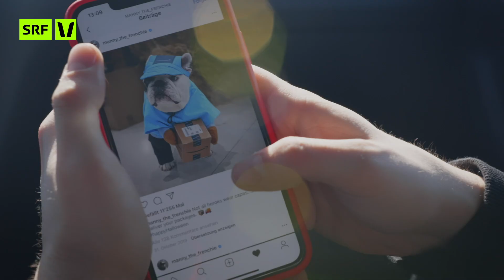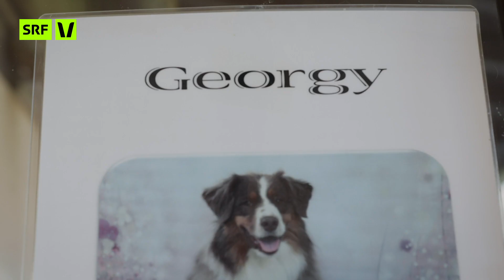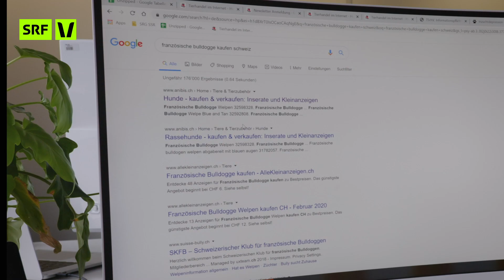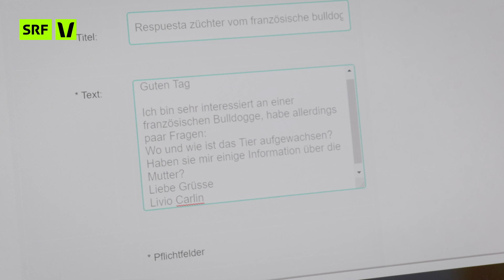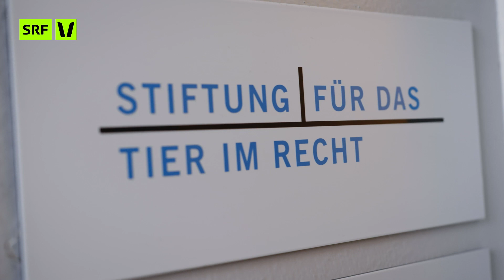Überzüchtete Hunderassen: So fest leiden Hunde für den «Jö-Effekt» | Unzipped | Impact | SRF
Livio geht in dieser Unzipped-Reportage der Frage nach, warum Hunderassen wie Französische Bulldoggen unter Überzüchtung leiden müssen, nur um so auszusehen, wie das die Halter*innen gerne haben. Livio ist dabei in ständiger Begleitung von Leihhund Pepper, einem Parson Russel Terrier. 🐶

Eigentlich lebt Pepper bei Tanja Siegwart, Mitarbeiterin im Tierheim «Paradiesli». Sie erzählt Livio, dass ein Trend nie etwas Gutes sei. Beliebte Hunderassen wie die Französische Bulldogge oder der Mops würden massenweise ge- und überzüchtet.
Überzüchtung bedeutet, dass die Hunde immer wieder gekreuzt werden, bis sie die gewünschten äusseren Merkmale aufweisen. So auch Pixie, eine französische Bulldogge, die wegen der Überzüchtung gesundheitliche Leiden wie eine Hausstaubmilbenallergie oder einen empfindlichen Magen aushalten muss. Wegen den gesundheitlichen Problemen landen überzüchtete Hunde oft sogar auf dem OP-Tisch.

Hier gibt's die Tracklist mit allen Songs, die in der Reportage vorkommen:
0:00 Manta Your - Dünamit
0:34 Bonaparte - Und Mich (Instrumental)
01:41 Bonaparte - Warten (Instrumental)
02:47 Bonaparte - Was Mir Passiert (Instrumental)
03:23 Jaakko Eino Kalevi - Deeper Shadows
04:08 Hubris. - Beyond Styx, Pt.1
05:03 Hubris. - Aphrodite Terra
07:08 Klaus Johann Grobe - Downtown
08:12 Hainan -  More Life
11:28 Stahlberger - Iisfäld
12:38 Luuk - Monk
13:19 Patent Ochsner - Scharlachrot
13:43 Miles Singleton - 100

«Unzipped» – das gesellschaftspolitische Format von SRF Virus.

Die Hosts Livio Carlin und Lena Oppong erleben in ihren Reportagen gesellschaftliche Konflikte hautnah mit. Sie gehen mit einer klaren Haltung an Themen ran, begeben sich in unangenehme Situationen, recherchieren vor Ort und begegnen jungen Menschen mit aussergewöhnlichen Geschichten. Das Ziel: Sich der ihnen fremden Welt zu öffnen und sie kennenzulernen.

Redaktion: Livio Carlin / Ilona Stämpfli
Realisation: Bilder & Freunde
Leitung: Manuel Thalmann
Im Auftrag von